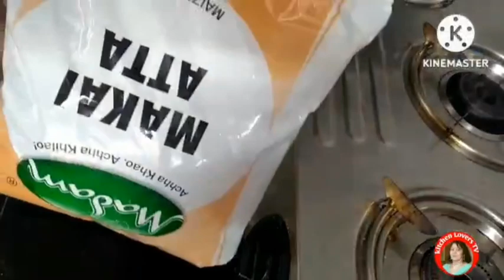Sarso ka Saag Makki Ki Roti | Punjabi Style Sarso Ka Saag | Makki ki Roti In 2 Easy Steps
Sarso ka Saag Makki Ki Roti | Punjabi Style Sarso Ka Saag | Makki ki Roti In 2 Easy Steps |kitchen lovers TV  |

Description
Where there is maki Di Roti, There has to be Sarso da saag.
A dish that is prepared  in every Punjabi's home during winters
Aaj hum ne Sarson ka saag ki recipe Aap, ke sath share ki  hai Jo hum ghar mein banate hai.
Aur punjabi style Roti in, 2eady steps.

Method of making Sarson ka saag
250grms of mustard leaves.
100grms spinach.
100grm bathua (lamb's quarter )
4/5 spring onions.
5/6green chillies
6/8garlic cloves .
1inch ginger.
Boiling water.
2tbspn of makkai atta.
1/2tspn salt

Makkai Roti ke liye

250grms makar atta 1/2tspn of salt  .
2/3tsbspn of  oil
And hot water to knead the dough.

Method is same as shown in the video

your queries.

punjabi dish
sarson ka saag
punjabi food recipess
punjabi food recipes
punjabi village
punjabi
recipe
punabi
makki ki roti recipe in hindi
saag
sag
saag paneer
sarson saag recipe

✅ 1subscriber = 1support 🙏
✅ keep supporting...

welcome to kitchen lovers TV
 thank you for watching my video and if you liked 👍my video plz give a thumbs up and don't forget to subscribe and share my videos with your friends family  and relatives  .